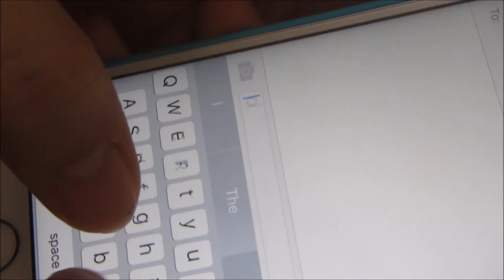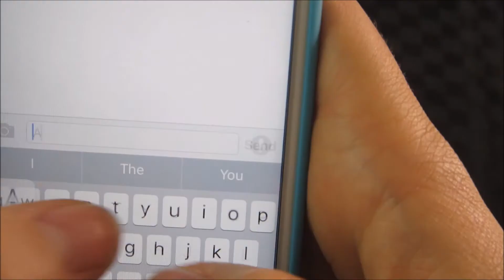Things girls do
Hey Frandsssssssss,
Today's video is a gimic of shit girls do. Just a fun video I've made to take the mickey out of how girls act and what they think/do. We are a special bunch ;)

Peace out xxx